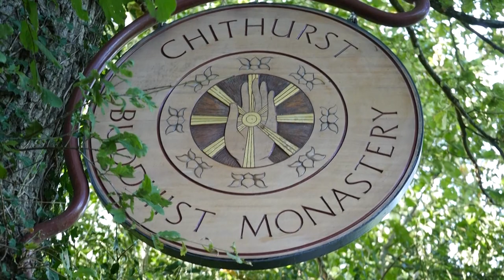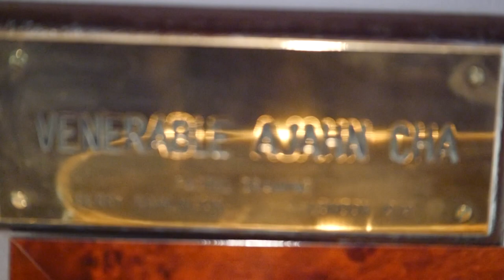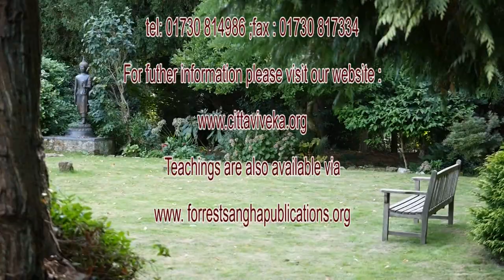CITTAVIVEKA,CHITHURST BUDDHIST MONASTERY